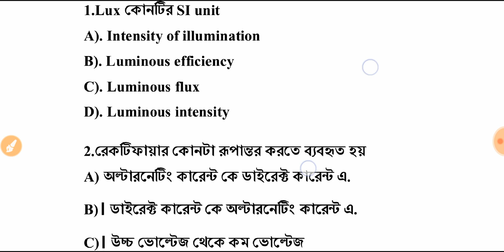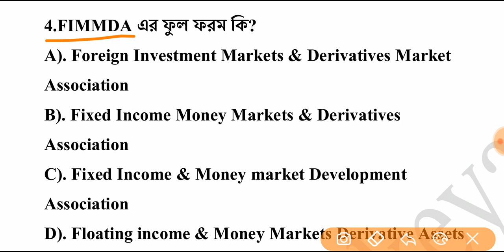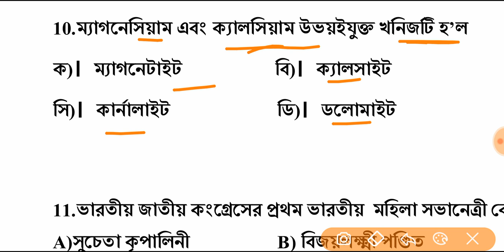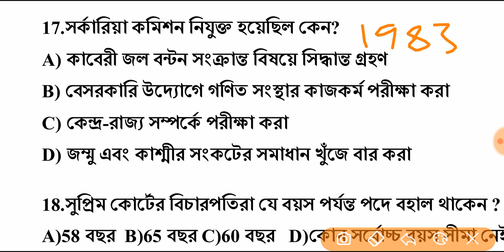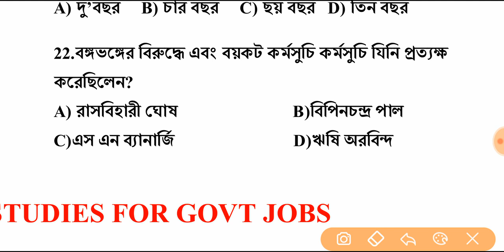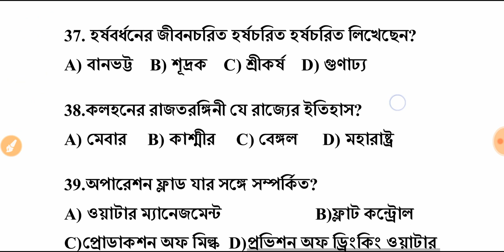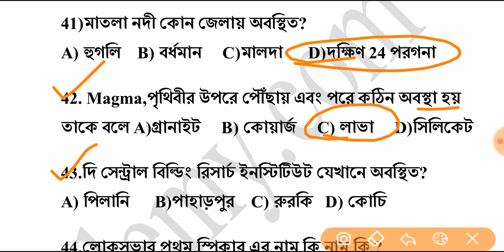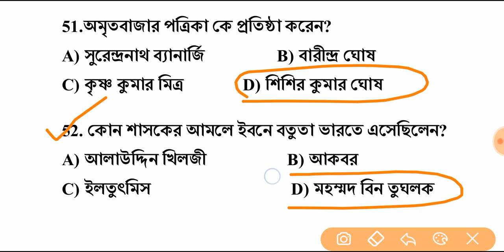🔴LIVE MOCK TEST 49 l BENGALI GK Warder Police/Excise Constable/CLERKSHIP , NTPC, MISC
1 to 24 mock test + current affairs (January to April) pdf in 1000+ MCQ Questions pdf

25 to 45 mock test pdf + current affairs (may & June)1235+ MCQ Questions pdf -

46 TO 80 পর্যন্ত MOCK TEST এর 2200+ MCQ প্রশ্নের PDF ও জুলাই মাসের পুরো কারেন্ট অ্যাফেয়ার্স ।

উপরে দেওয়া দুটি লিঙ্ক থেকে আপনি Mock Test 1 to 45 এর সব pdf এবং জানুয়ারি মাস থেকে জুন মাস পর্যন্ত Current affairs এর pdf পেয়ে যাবেন.

এই PDF টি আসন্ন পশ্চিমবঙ্গ পুলিশের কনস্টেবল,    NTPC, WBPSC ক্লার্কশিপ,WBPSC MISCELLANEOUS, JAIL পুলিশ, EXCISE কনস্টেবল, EXAM এর জন্য গুরুত্বপূর্ণ.